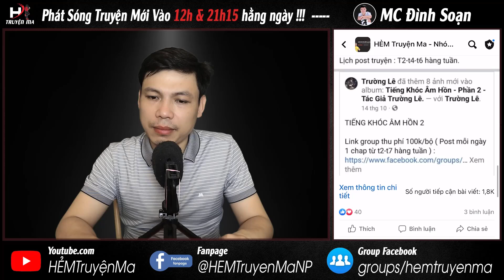Truyện Ma: OAN HỒN GIỮ ĐẤT - Vong Hồn Giữ Không Cho Bán Đất MC Đình Soạn Kể Rợn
Câu chuyện ma: OAN HỒN GIỮ ĐẤT | Kể về hồn ma bà Ngà sau khi mất vẫn quẩn quanh nơi đất ở của mình, ngăn cản đứa con bất hiếu bán miếng đất gia nghiệp. Liệu rằng nghiệp của người con, người gây ra cái chết cho bà phải gánh là gì thì mời quý khán thính giả cùng MC Đình Soạn đón nghe truyện ma có thật này.